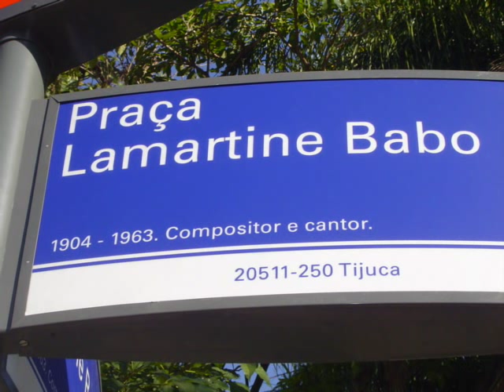Lamartine Babo - Canção para inglês ver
Lamartine Babo - 1931
Canção para inglês ver - (Lamartine Babo)